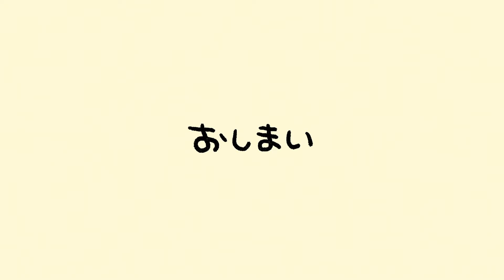ぴーすけとゾンビくん ハロウィン劇場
ハロウィンです。魔族のこぞうたちの姿をご覧ください。